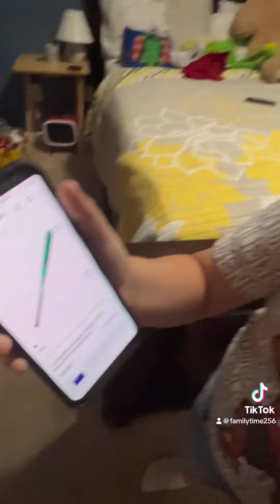Dad and son